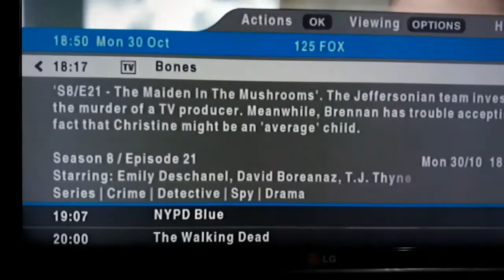HOW TO COOK EGUSI SOUP, EDO STYLE | ADAUGO, THE VLOGGER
Egusi soup is very quick & simple to make, there are different ways too! Check out this quick Egusi Soup Recipe! I cooked myself a Get-Well Meal, and here's my recipe
INGREDIENTS
Egusi, (always ask for hand peeled) 2 milk cups
           blended with dawadawa and crayfish
Dry fish
Stock fish
Kpomo
Beef
Palm oil
Tomato paste
Ugu leaves
Uziza leaves
Onions, chopped
Seasoning (knoor cubes)

METHOD
Season the beef, dry fish, stock fish, and kpomo with salt, pepper, chopped onions and knorr cubes. Allow to cook.
Wash your shredded leaves and set aside.
Also, fry your tomato paste in palm oil till dry, also set aside.
Put your egusi+dawadawa+crayfish mix with chopped onions in your mortar and begin to pound. You must continue till the egusi brings out oil and starts to stick together, it most likely will change colour to a darker brownish colour.
Form lumps like in the video.
To your stock, add the fried tomato paste and bring to a boil, add you egusi lumps, make sure it's properly covered by the stock so that it cooks through.
Check at intervals to make sure it isn't burning, and add the leaves when it's all melted.
Add seasoning and salt to taste.
Serve with your fav swallow, mine's fufu (for egusi that is)